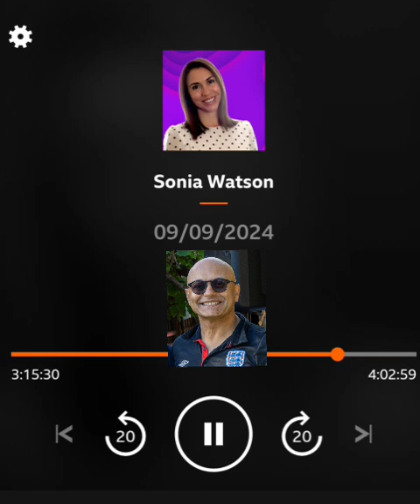BBC ESSEX interview 9th Sept 2024